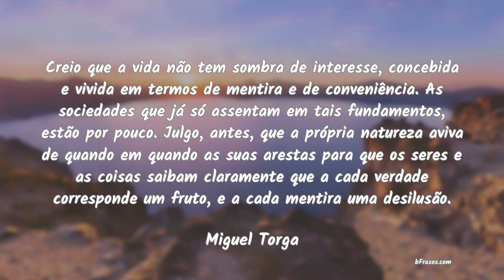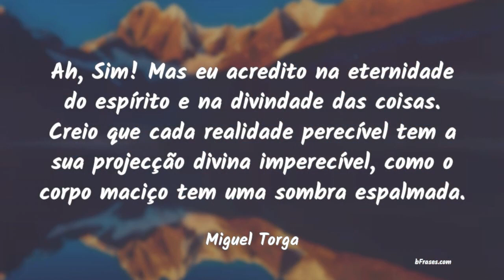Frases de Miguel Torga